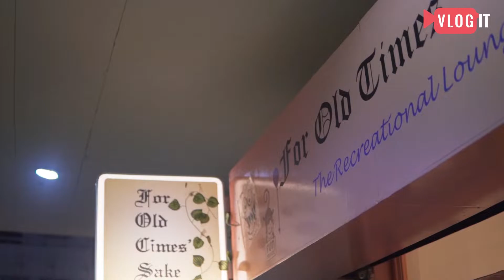For Old Times Sake, Rodeo Drive || Gurgaon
A place where you can find time for yourself. You can take some time off your phone and sit down and have a chat. The book shelves here are filled with great books. Countless books in every genre to keep you entertained. The motto is to get you off your phone and take your mind off from your busy schedule.

As they say come here and some "Me -Time" or "We-Time" For Old Times Sake

Name- For Old Times Sakes
Address- Unit No DG 56 Rodeo Drive Complex, Sector 49, Gurugram, Haryana 122018